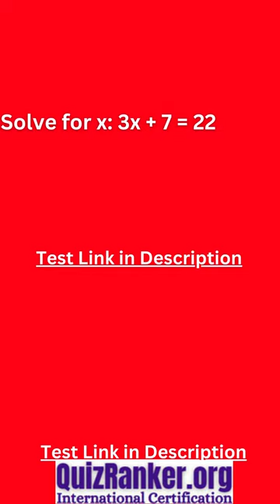Greece Top University IQ Test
Visit and Test at National and International Level of IQ Test. You can not only improve yours IQ but participate in your country's average IQ.
IQ Test available for University of Athens, Aristotle University of Thessaloniki, National Technical University of Athens, University of Crete, University of Patras, Athens University of Economics and Business, Democritus University of Thrace, University of Ioannina, Panteion University of Social and Political Sciences, Hellenic Open University